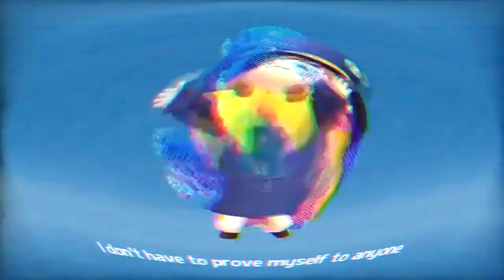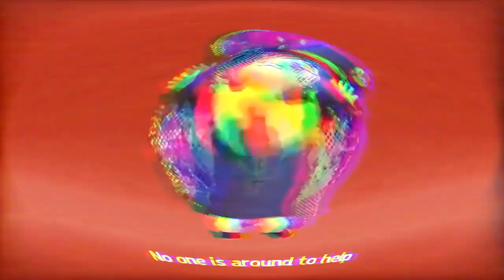A Hat in Time Peace and Tranquility (EARRAPE)